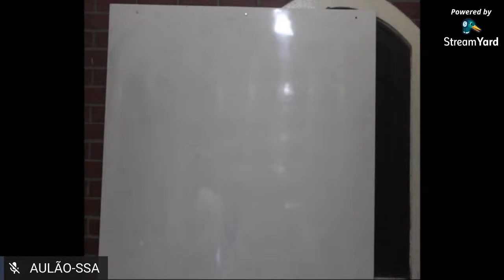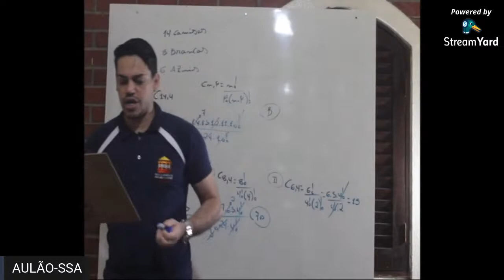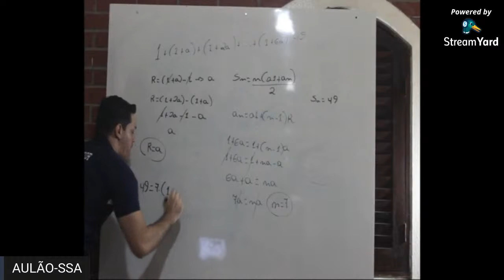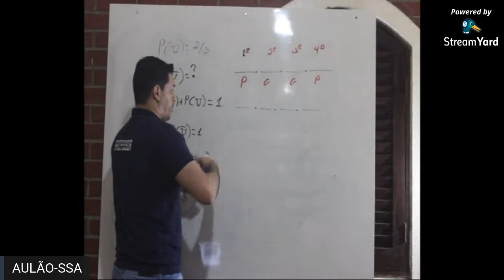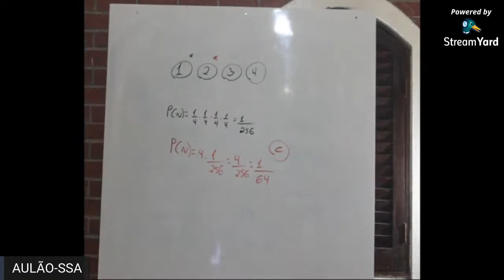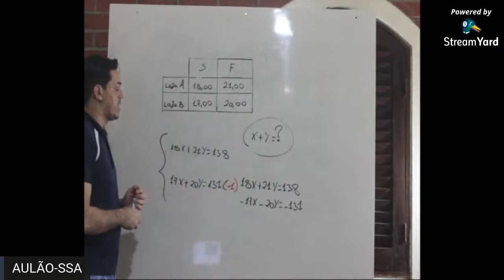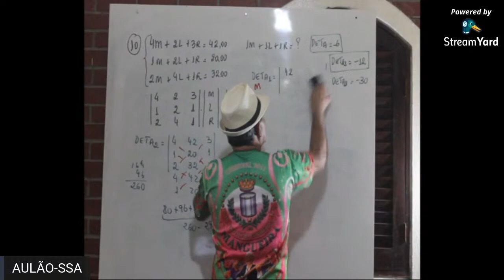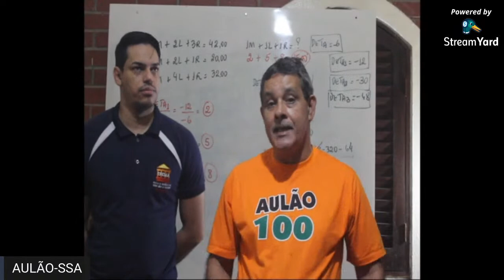AULÃO DE MATEMÁTICA